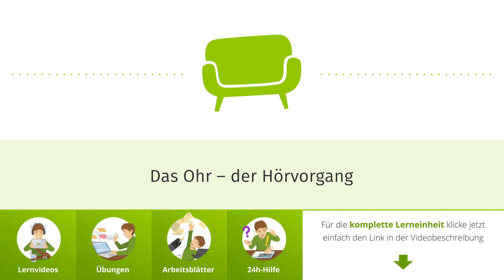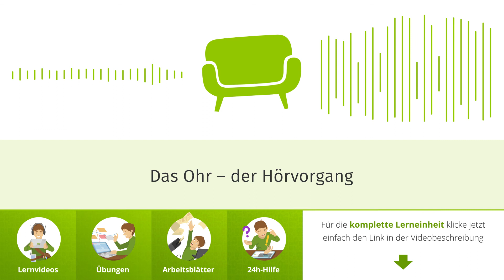Das Ohr – der Hörvorgang einfach erklärt | sofatutor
Das Video in voller Länge findest du Du möchtest mehr zum Thema welche Teile sind nicht am Hörvorgang beteiligt wissen, dann klicke – Hier erwarten dich jede Menge Lernvideos, interaktive Übungen und Arbeitsblätter zum Ausdrucken. Alles zur Thematik Hörvorgang beschreiben schnell und einfach erklärt!